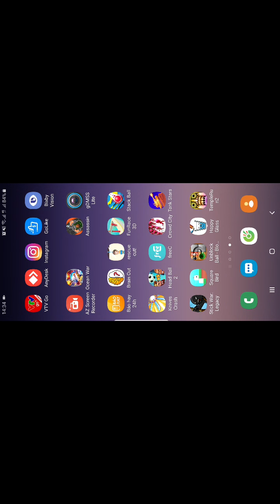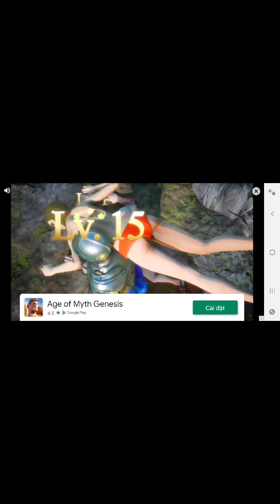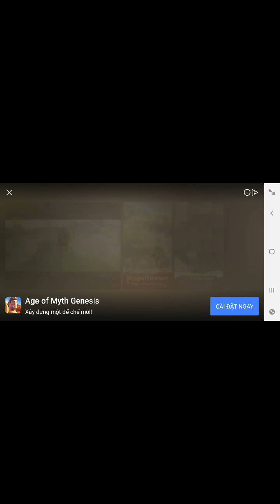Tank stars Cris007 Gamer - Hot game mobile - Tank stars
Game offline
Game tank stars
Game offline hay nhất 2020
Game offline android hay nhất